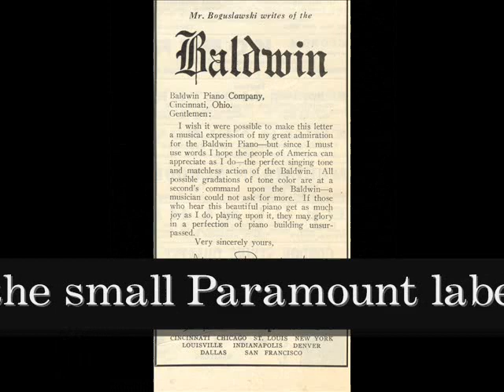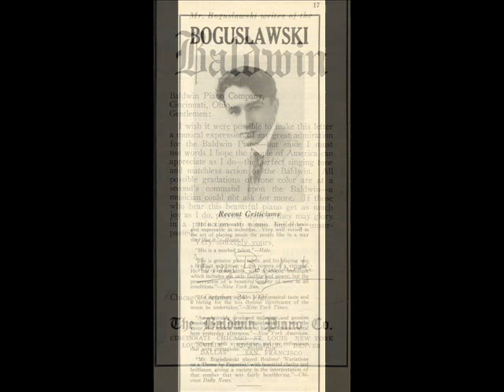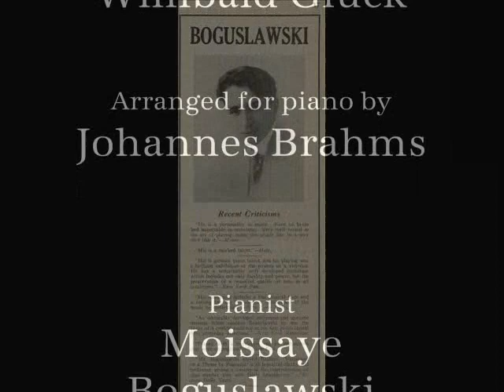MOISSAYE BOGUSLAWSKI plays Brahms - Gluck Gavotte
Moissaye Boguslawski (1887?-1944) plays the Gavotte from Gluck's "Paride ed Elena" transcribed for piano by Johannes Brahms.  This is from a Paramount 78 rpm record, catalogue number 50046, recorded c.1921.

This video is produced to accompany my blog, "Under the Piano Stool", and you can find my article on Boguslawski here: